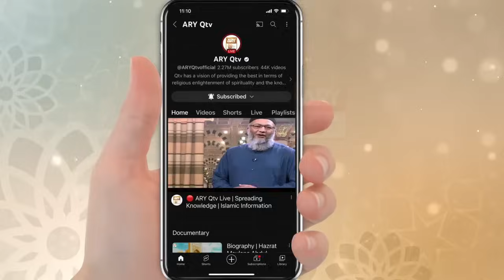Dars-e-Bukhari Shareef - Mufti Muhammad Akmal - 15 Nov 2023 - ARY Qtv